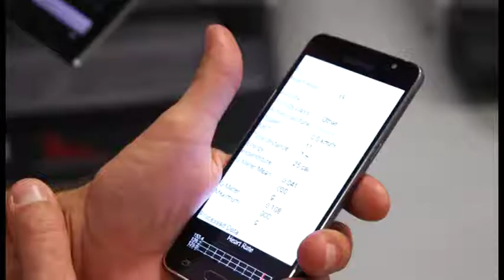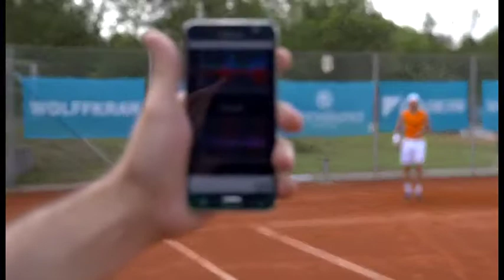Wearable of the future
Tommy Haas already uses the latest technologies for performance monitoring while training. Sport and fitness aren’t only the spirit of the age, they are also highly important for our health. So-called wearables like smart watches and fitness trackers have been supporting athletes for a while to optimize their training. No matter if amateur or professional, the little helpers are much appreciated. But even those wearables have their limits.
That’s why a completely new gadget has been developed in Switzerland: The first agility shirt – a worldwide unique top-class wearable. The high-tech filled fitness shirt doesn’t only measure vital data like pulse and breath, it also provides accurate movement data.
This novelty allows a highly improved monitoring and helps athletes to upgrade their training. Another important advantage: wearing comfort.